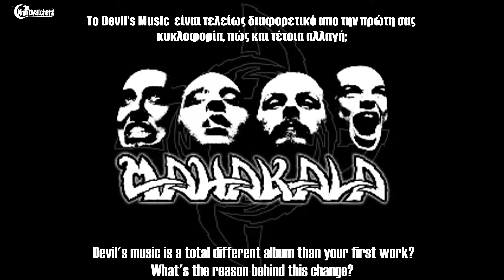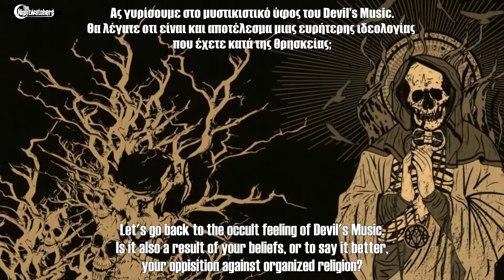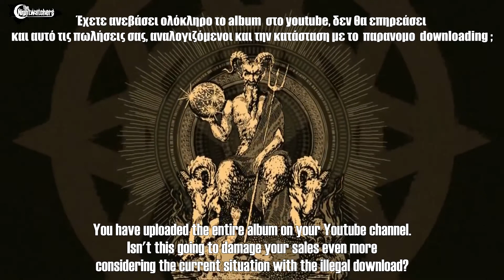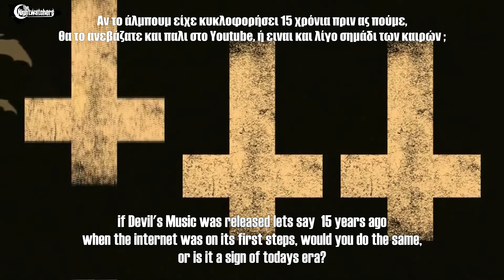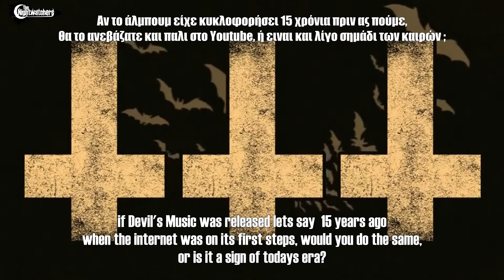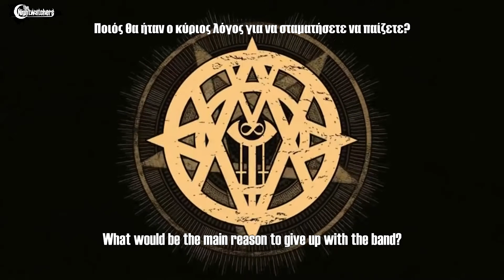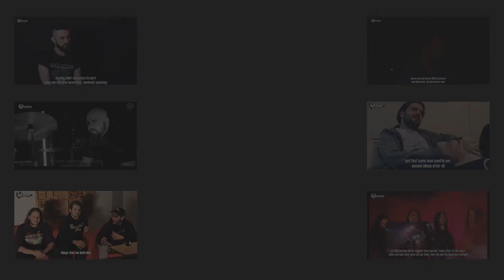Mahakala Interview (theNightwatchers.gr)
We have visited Mahakala in Dope of Sound studios.

Music is like. what??? Watch the video to learn more about what Jim Kotsis and Nick Angelopoulos have to say about their music and the industry as it is today.